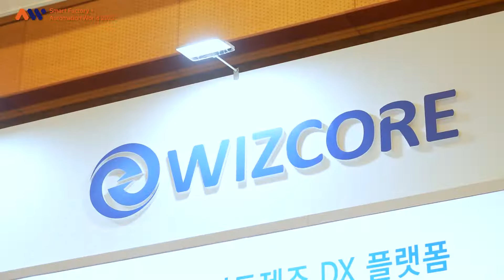[SFAW2023] 위즈코어의 NEXPOM을 소개합니다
위즈코어의 NEXPOM을 확인하세요!

Asia No.1 자동화 전시회!
산업 지능화 시대를 선도하는 아시아 최고의 스마트공장•자동화산업전 현장을 살펴봅니다